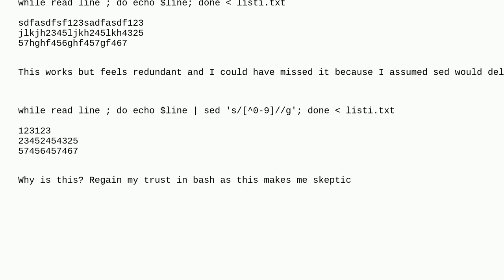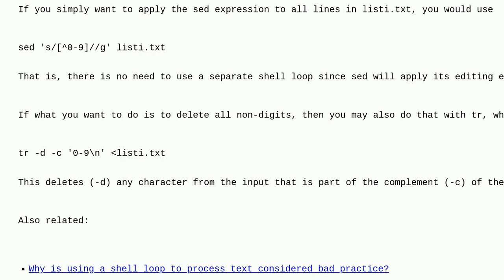Unix: sed with while read misses line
sed with while read misses line

A special thanks goes out to the awesome community

  sed bash